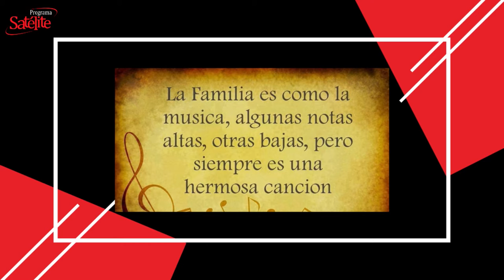La Frase del Día 04/02/2021